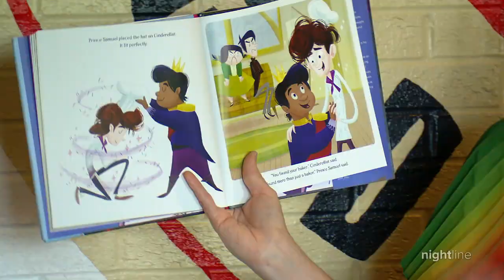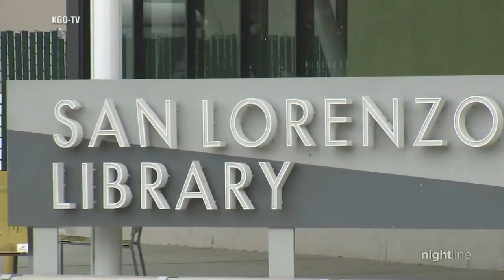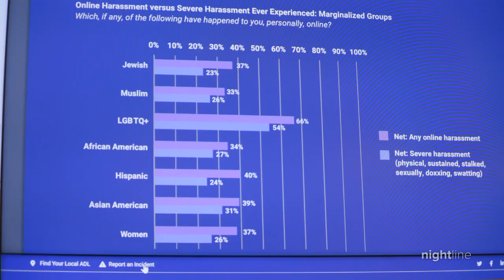Rise in anti-LGBTQ+ harassment and attacks have communities on edge | Nightline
Some Pride month events across the country, like Drag Queen Story Hours, have been targeted by far-right protestors.